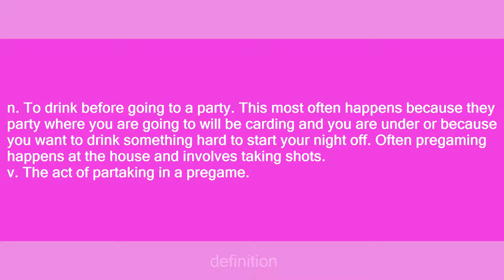pregame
Slang flashcards: